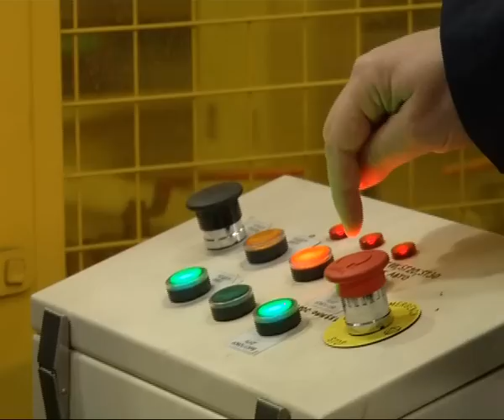Экскурсия на Горьковский автозавод (часть 3-я)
Директор дивизиона «Лёгкие коммерческие и легковые автомобили» «Группы ГАЗ» Павел Середа рассказывает о высокотехнологичных процессах сварки автомобилей «ГАЗель NEXT» и «ГАЗон NEXT».

Пятый выпуск из цикла передач «ГАЗ. Русские машины» вышел в эфире телеканала «Волга» 14 ноября.